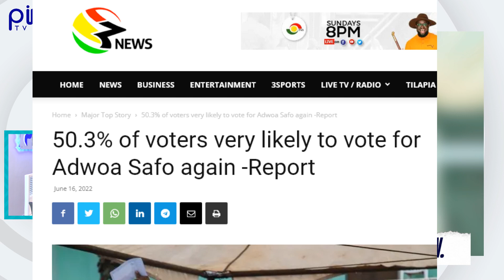Adwoa Safo snubs Ken Agyapong in US, Declared winner in Dome Kwabenya Election Polls..